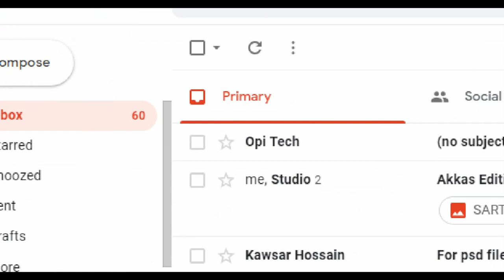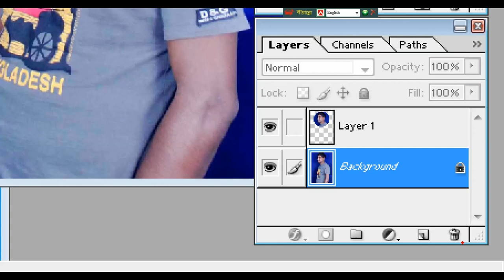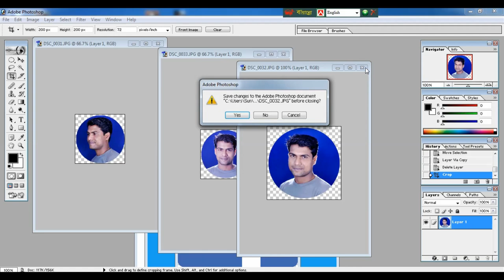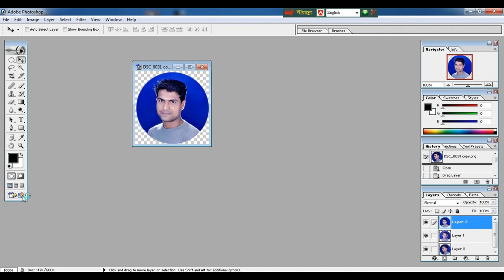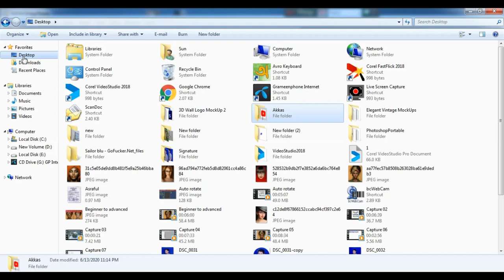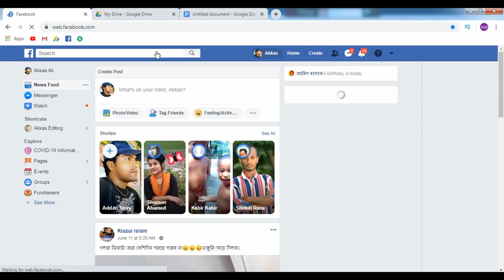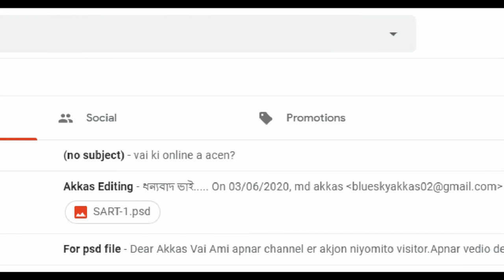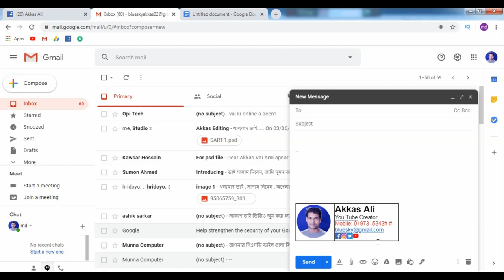How to Create a Gmail Signature with Photoshop | Add Images, Social Icons & Logo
A  Professional Gmail Google Signature done in less than 25 minutes. This video is about How to Create a Gmail Signature with Images, Social Icons & Logo Tutorial.